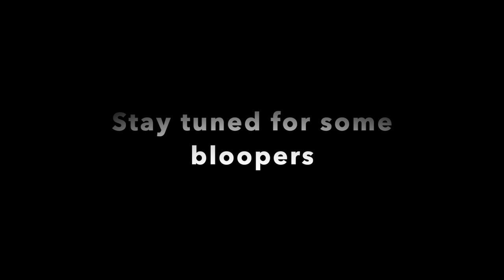NEW PERFUMES | COLLECTIVE BLAZER HAUL | ZARA | TOP SHOP AND MORE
Today’s video is a Blazer collective haul. 3 new fragrances added to my collection of some of my favourite scents, I hope you see something you like and I hope you find this video useful.

Grace & Love
Belinda Chosen